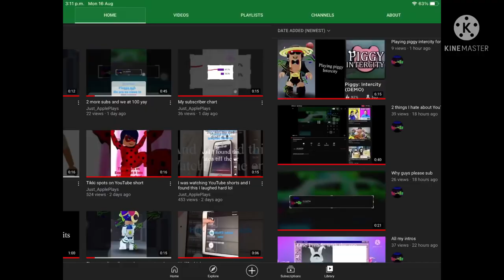Thanks all for 120 subs your all the best